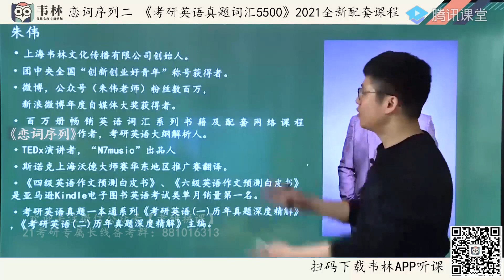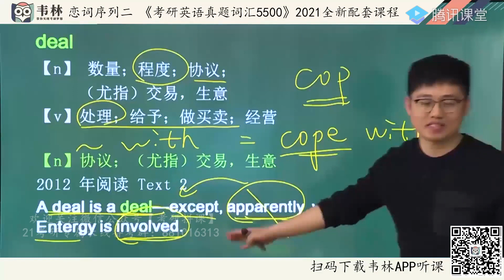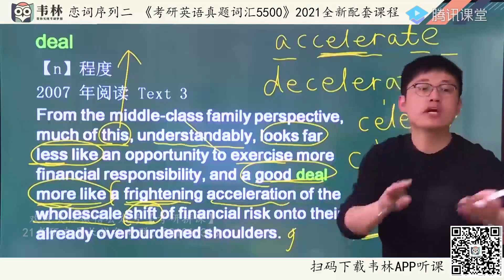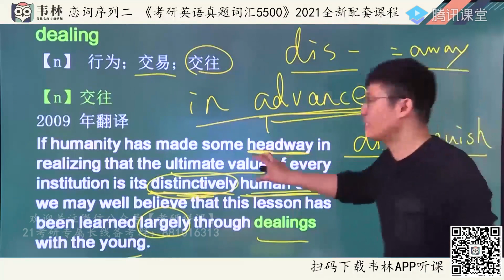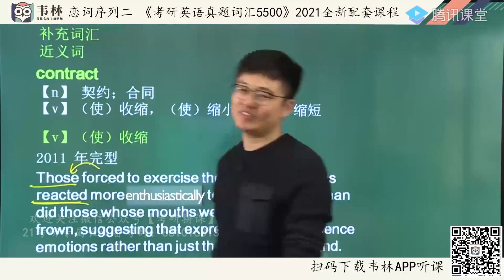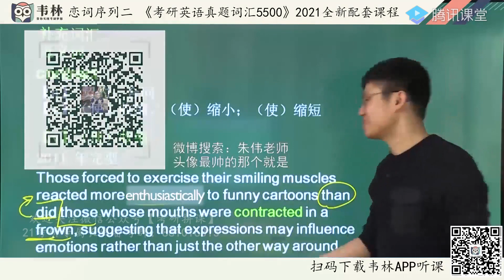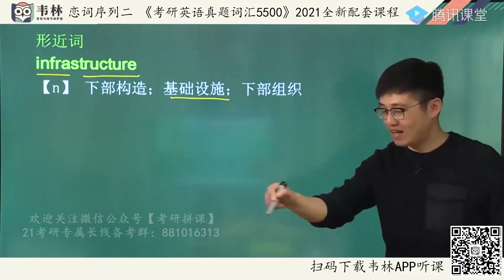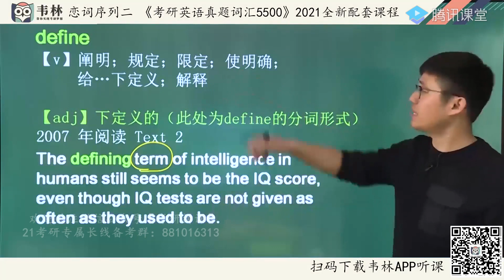01 恋词序列二单词unit5lesson1